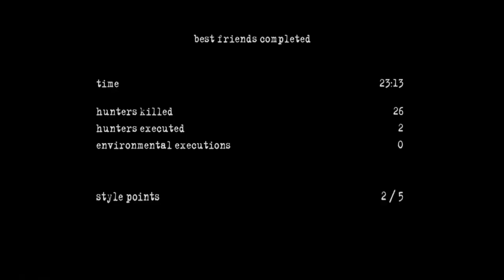Manhunt two (Mission Five-Best Friends)